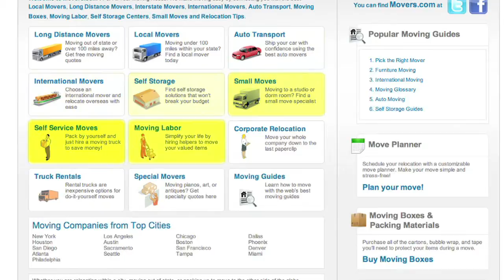Moving company in Montana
We've been helping people like you move to Montana since 1979.
Simply go to Movers.com and youll get up to 7 free moving quotes from pre-screened, licensed, and insured moving companies in Montana.
Also, we have the latest moving guides to help you move to Montana, and we have sophisticated educational videos to help you to become a moving pro.

We look forward to serving you in Montana!

Moving to Montana is easier than ever with Movers.com.